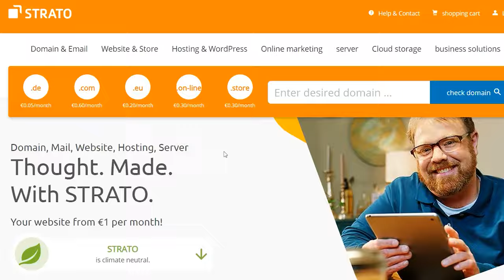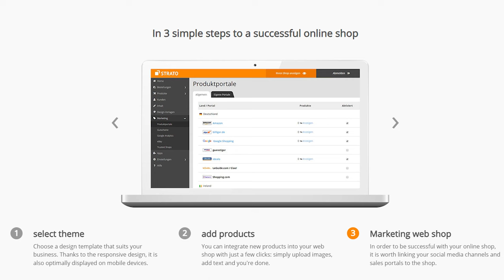Strato Review 2023 : Tout Ce Que Vous Devez Savoir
Si vous envisagez Strato pour l'hébergement Web, vous devez d'abord regarder cette vidéo.

Strato propose une large gamme de services d'hébergement, de l'hébergement Web de base à l'hébergement de domaines et de courrier électronique, en passant par l'hébergement de magasin, les kits de construction de pages d'accueil et l'hébergement WordPress spécialisé. Cela en fait un guichet unique pour tous vos besoins d’hébergement Web.

Contrairement à certains fournisseurs d'hébergement qui se concentrent uniquement sur l'hébergement WordPress, Strato s'engage à offrir une gamme diversifiée de solutions pour répondre aux besoins de tous les clients. Que vous démarriez un blog, lanciez une boutique de commerce électronique ou créiez un site Web personnel, Strato a la solution d'hébergement qui vous convient.